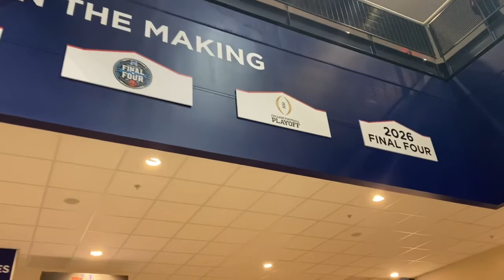We saw Joe Burrow live!!!: Vlog 6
We are in Indianapolis, Indiana to watch some NFL football between The Indianapolis Colts and the Cincinnati Bengals.